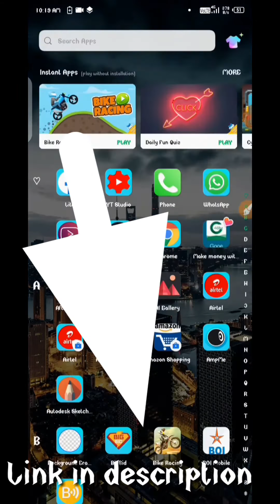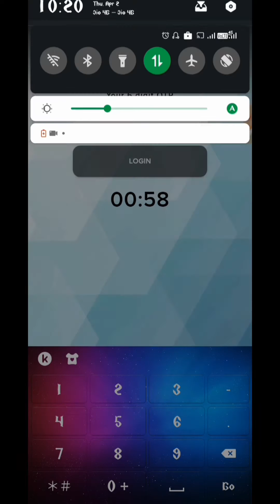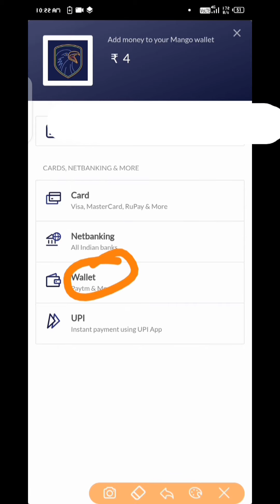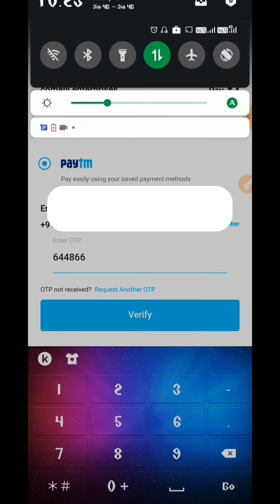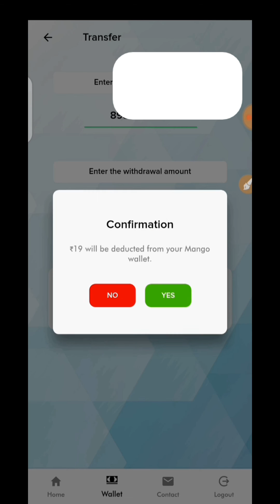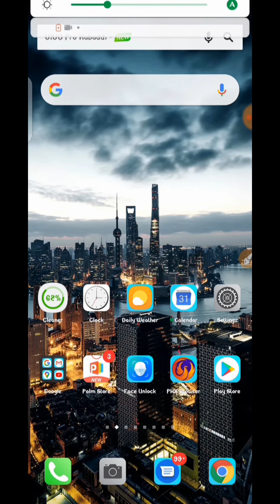Earn Unlimited Money Self Earning |New Method Of Eran Unlimited Paytm Cash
Es Video Mai Main Aapko Aise App Ke Barey Main Batwu Ga jissey App Unlimited Paytm Cash Earning Kar Payenge Toh Video Ko Pura Dekhe Bina Skip Kiye Hue Jissey Aapko Pata lag Payega Kaise Eran karna hai .

||| Please give some nice comments |||

Video Related Word + Your Queries
Top & Best Self Earning App, Earn Paytm Cash, Unlimited Tricks, in Hindi, Google Tricks
New Earning Apps 2020 | ₹1200 Paytm Cash Daily | Best Make Money App Of 2020
BEST NEW EARNING APPS FOR ANDROID 2020 | EARN MONEY ONLINE | MAKE MONEY ONLINE

Minimum Withdraw ₹1रू Instant Payment App !! New Paytm Earning App !! Free Paytm Cash | Daily ₹190रू

₹10+₹10 Paytm Cash | New Paytm Earning App | Instantly Redeem Paytm Cash | Unlimited Earning | No Earning Limit#newpaytmearningapp

free recharge per no paytm, paytm reacharge, how to get paytm, free paytm cash, paytm official add money offer, Add money promo code official launch, paytm official offer, Paytm Promo Code,

 Play Game Earn ₹500 Paytm Cash Just in 5 Minute !! 5 Game ₹125 रुपये ! New Earning App 2019 1 Game ₹450 In 1 Second,Spin  earn 825 Per day,Spin And Earn Paytm Cash,Spin And Get ₹500,Spin And Get Paytm Cash, Play game And Get Per day ₹600 In 1 Second,How to Earn Paytm Cash Daily ,Spin And Get 500 Instant Live Proof,Spin New App,Spin App Ka Bap,100% Real App,Spin New App,How to earn money ,Self Earning App,Spin And Get 1800 Per day,1Spin 225 Rupye,Insta Cash,Instant money ,Spin Unlimited trick,Paytm Install Cash,Paytm Instant Cash,Spin And Get 500 Instant In Paytm.